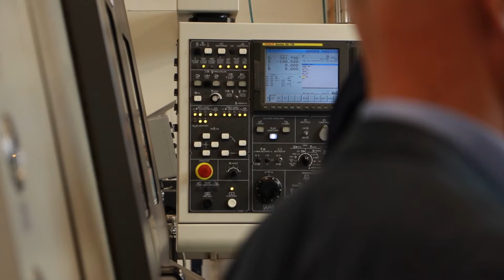MADE Virksomhedsbesøg hos VOLA: Automation i fremstillingen af højkvalitetsprodukter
Armaturproducenten VOLA fik sin første robot ind i produktionen i 1982.
I dag er robotterne udbredt i produktionen, og samspillet mellem mennesker og automation gør, at man kan bevare produktionen af vandhaner og blandingsbatterier i Horsens.